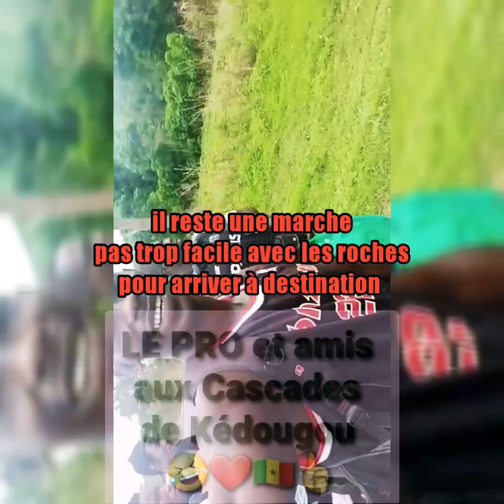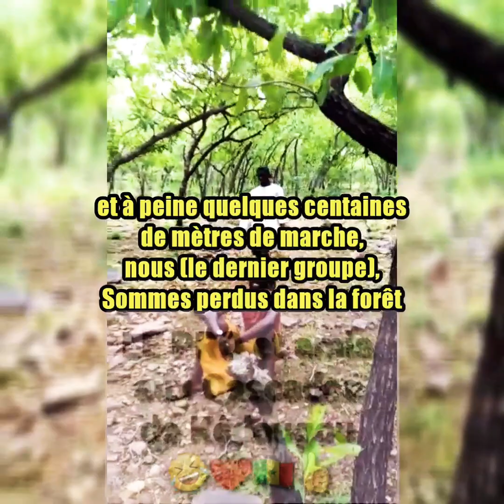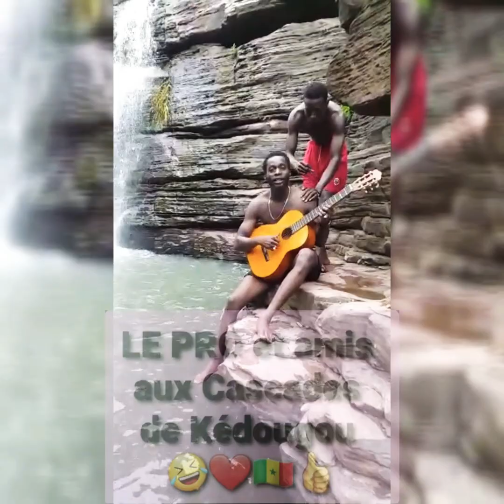Les belles Cascades de Kédougou- Trop cool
Une noble manière de vous faire part de la belle nature de la région de KÉDOUGOU avec ses belles et nombreuses Cascades 👍❤🇸🇳🙏